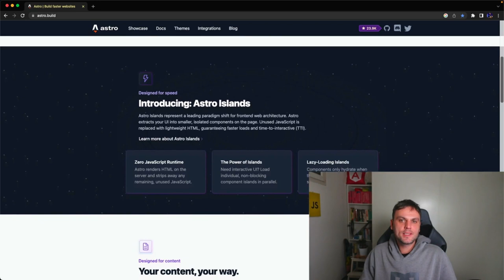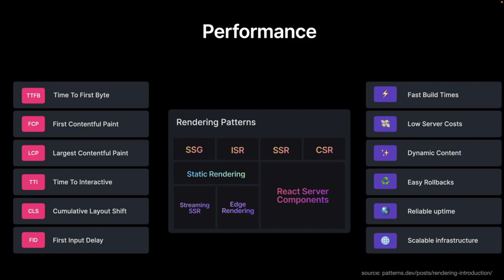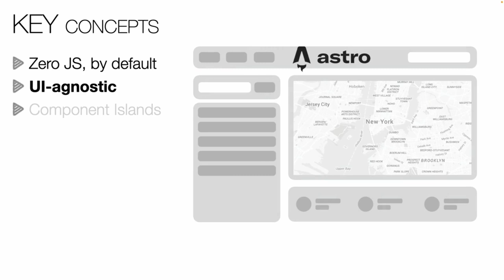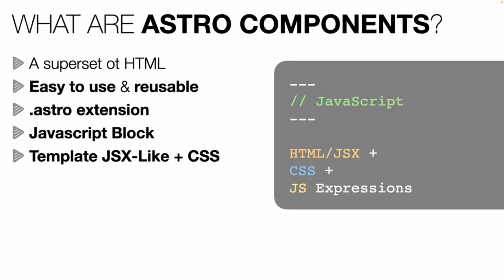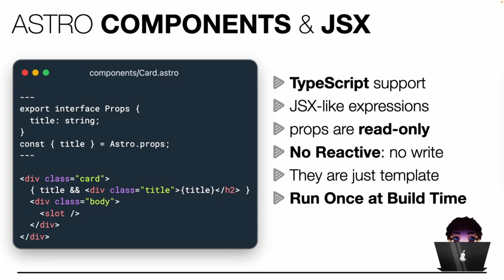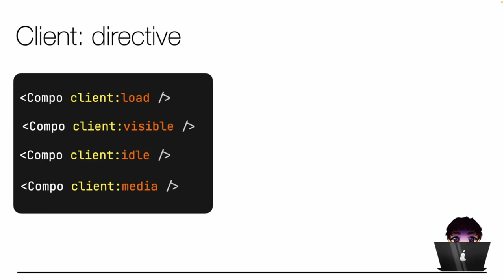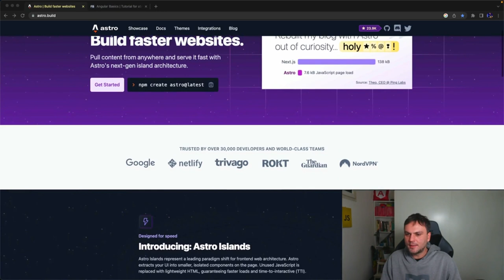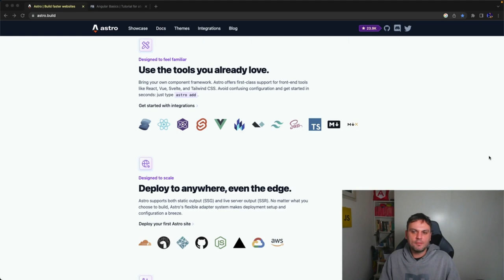Frontend Development - Introduzione ad ASTRO w/ Fabio Biondi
00:00 Introduzione ad Astro
02:00 Fabio Biondi introduce Astro
02:57 Come iniziare
05:00 Fondamentali Astro
06:00 Key Concepts
07:20 Astro nella pratica
13:45 Conclusioni

Sei in cerca di un percorso di formazione che ti permetta di essere seguito in modo personalizzato da Developer esperti, che ti faccia apprendere tecnologie e metodi di lavoro professionali attraverso lo sviluppo di decine di progetti reali, adatto sia a chi parte da zero che per chi è in cerca di un salto di carriera?  Allora dai un'occhiata a